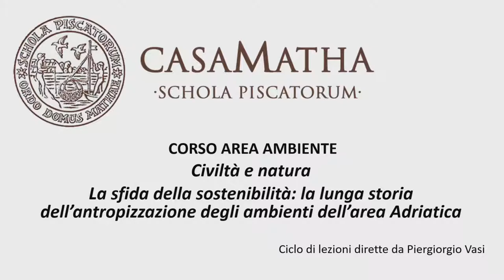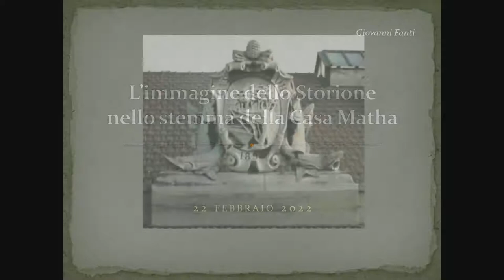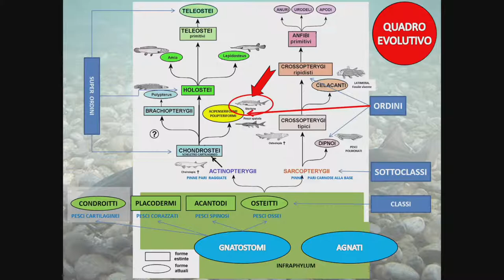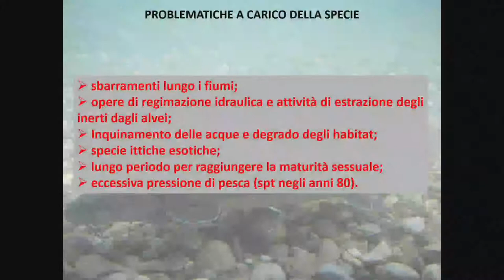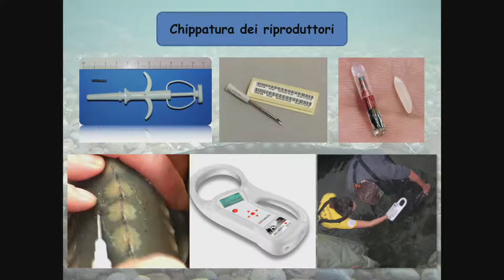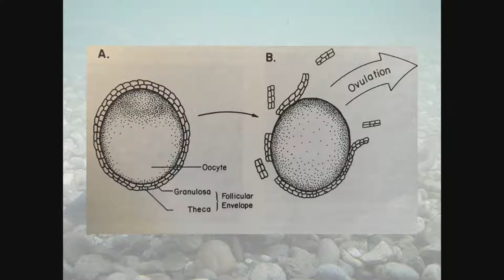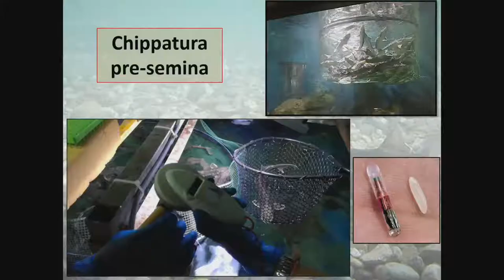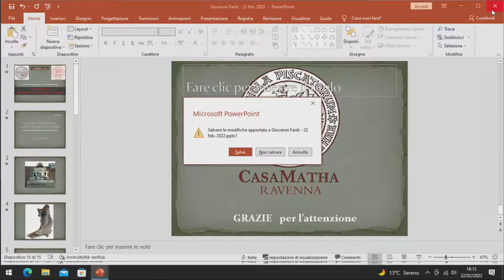Lo Storione dell'Adriatico tra iconografia, leggenda e recupero di una specie simbolo